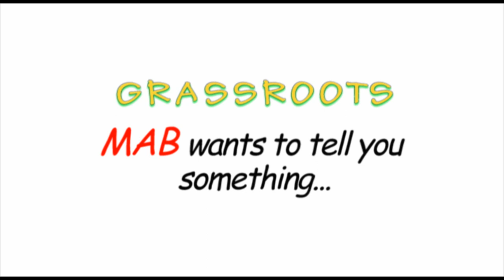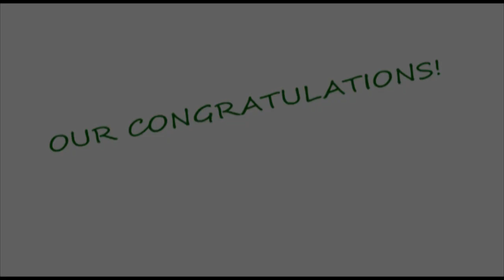Our congratulations Grassroots!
Video made by the Communication Collective of the MAB.

Through this short video MAB wants to congratulate the 30 years of existence and partnership of the entity Grassroots.

Happy birthday to you and many happy years of life!